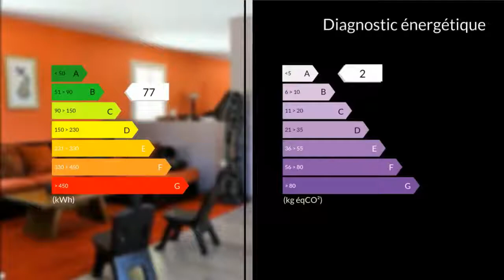A vendre - Maison/villa - Saint-Cybranet (24250) - 10 pièces - 265m²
Delphine vous propose ce plain pied lumineux avec une belle pièce a vivre sur une vue dégagée doté d'un gite munit d'un jacuzzi sur un terrain d' un hectare.Un séjour de 87m2 lumineux donne sur une cuisine équipée et une semi professionnel .Une chambre avec dressing possibilité de rajouter salle d'eau .3 chambres avec placard .une buanderie.Une salle d'eau douche a l'italienne avec emplacement pour balnéo. Un gite de 36 m2 avec mezzanine avec un jaccuzzi.Cette maison est muni de la géothermie par le sol, d'éclairage autonome par led,d'une très bonne isolation (ouate de cellulose et ytong ) d'une exposition sud ouest, permet d'être énergétiquement économe. le conduit étant fait les amoureux du feu de bois pourrons ajouter une cheminée . a visiter rapidement , juste a poser ses valises.M. Delphine DAURIAT 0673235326 / 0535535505poste9752 Agent commercial indépendant du réseau national clairimmo Maxihome N° RSAC : 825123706 - Ville du greffe : RSAC BERGERAC